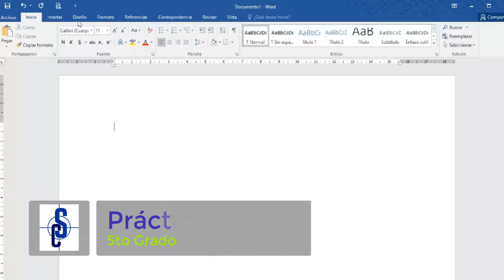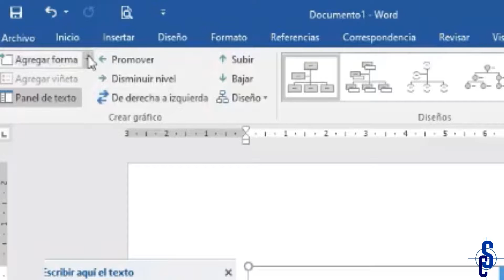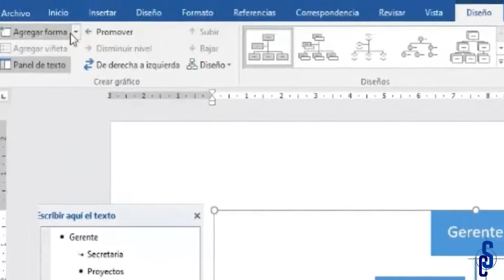Práctica 11 - 5to Grado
Ejercicio de como hacer un organigrama en Word